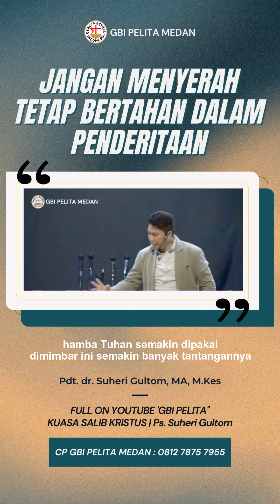@GBIPELITA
Video dari dr suheriparuliangultom